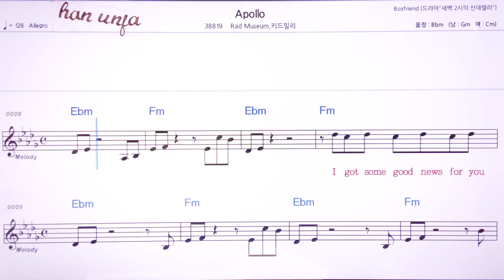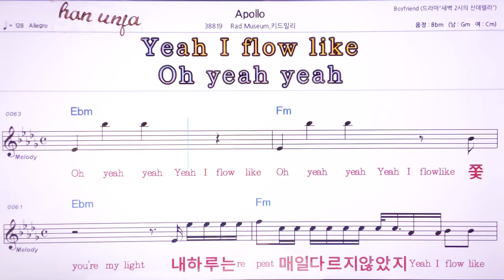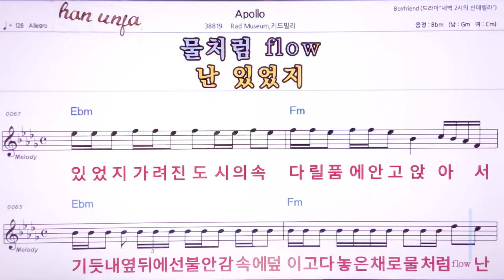💖Apollo/Red Museum*키드밀리 👍MR,노래방, 악보, 코드,Karaoke With Sheet Music